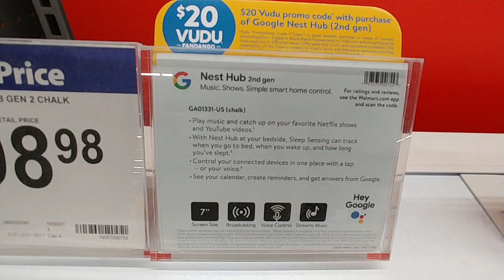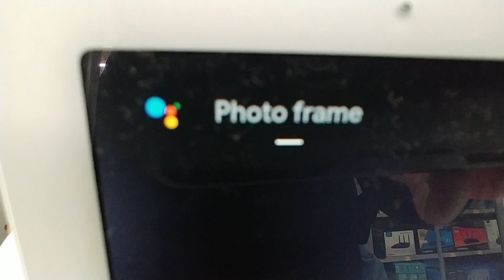Google Nest Hub at Walmart - February 2022